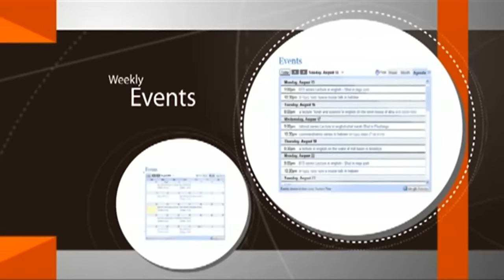הרב יוסף מזרחי - מעלת השלום ®